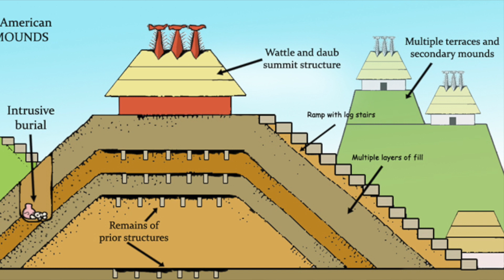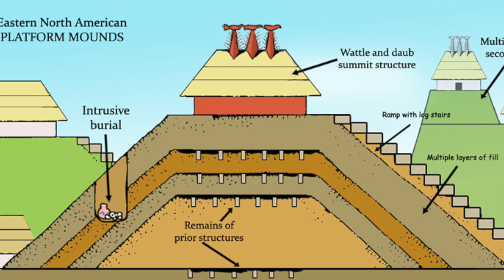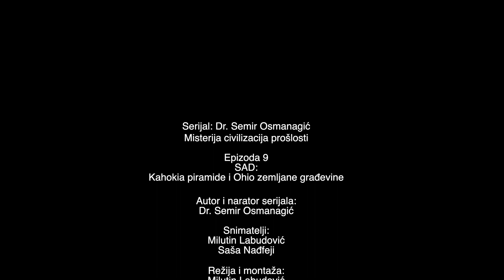Kahokia piramide – prve piramide na tlu SAD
Kamera: Milutin Labudović, Saša Nađfeji